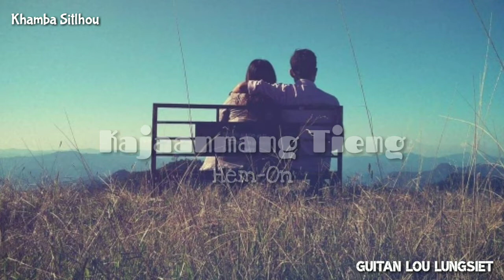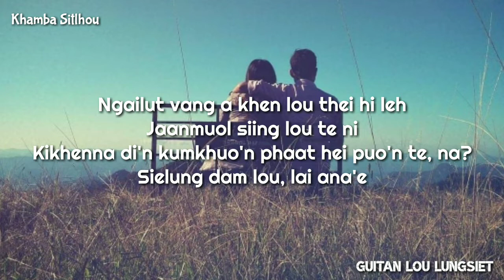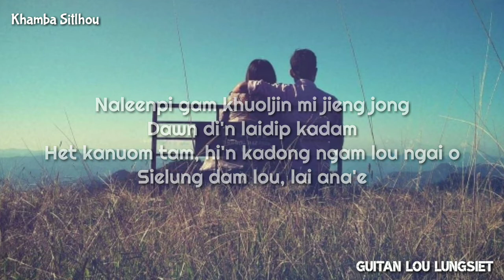0488 Kajaanmang Tieng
Kajaanmang Tieng

S. Hem-On

NCy Doungel

Guitan Lou Lungsiet

1988